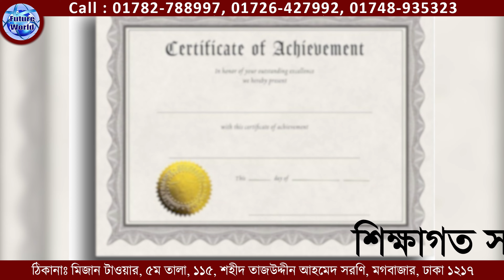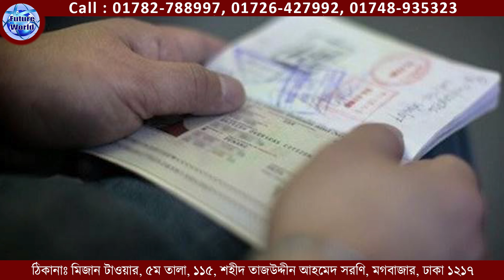🇭🇺 Hungary 💯% Visa. কন্সট্রাকশন, ফেক্টরী, এগ্ৰিকালচার সহ বিভিন্ন কাজের সুযোগ।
🇭🇺 Hungary 💯% Visa. কন্সট্রাকশন, ফেক্টরী, এগ্ৰিকালচার সহ বিভিন্ন কাজের সুযোগ। ঢাকা থেকে ভিসা @Future World

🇭🇺 হাঙ্গেরি রাজধানী : বুদাপেস্ট
🇭🇺 সরকারি ভাষা : হাঙ্গেরীয় ভাষা
🇭🇺 হাঙ্গেরি মুদ্রা : Forint (HUF)/ইউরো

🇭🇺 হাঙ্গেরি ওয়ার্ক ভিসা : কাজের ক্ষেত্র : ফেক্টরী, মার্কেট, শপিং মল, কন্সট্রাকশন ইত্যাদি
🇭🇺 পদবী : জেনারেল ওয়ার্কার ও হেলপার।

🇭🇺 হাঙ্গেরী ভিসার ডকুমেন্টস :
📚 পাসপোর্ট
📚 ছবি
📚 জাতীয় পরিচয়পত্র

🇭🇺 হাঙ্গেরী Visa : খরচ বিবরন  :
🌎 প‍্যাকেজ : ০১ #
মোট খরচ : ১২ লক্ষ ৫০ হাজার টাকা।
এডভান্স : ১ লক্ষ টাকা।

🏠 কর্পোরেট অফিস :
🌍 Future World
115, Sohid Taj Uddin Ahamed Shorony, Moghbazar, Dhaka-1217, Bangladesh.

(WhatsApp Only)

ধন‍্যবাদান্তে.
সিইও
মোহাম্মদ ইমাম মেহেদী
@Future World

🌎 Future World
আমাদের অফিসিয়াল ফেসবুক পেইজ লিংক :